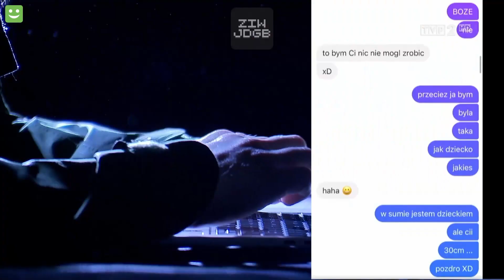Afera PandoraGate w telewizji TVP2 Panorama 05.10.2023 18:00